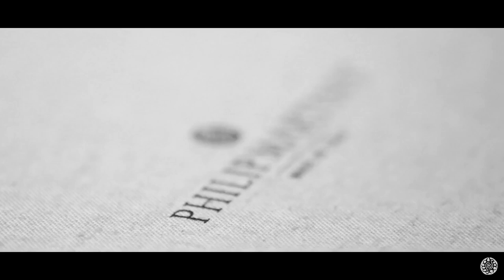Philip Martin's Backstage Shooting 2018